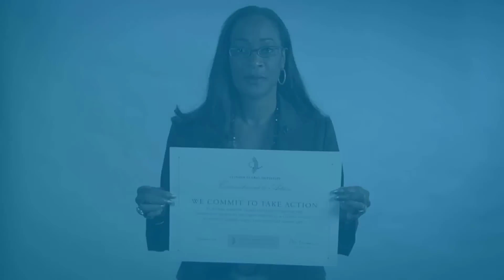Oando Adopt-A-School Initiative - CGI 2012 Commitment Announcement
At the 2012 CGI Annual Meeting, Tokunboh Durosaro announces a new CGI Commitment to Action by the Oando PLC Group.